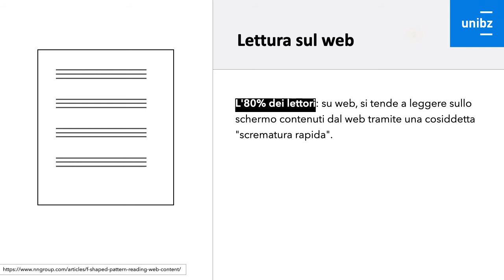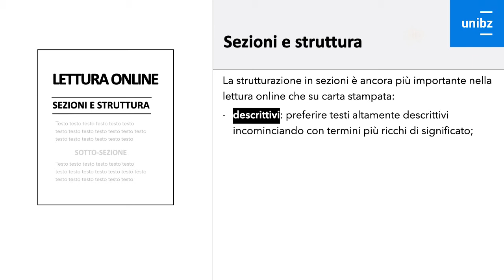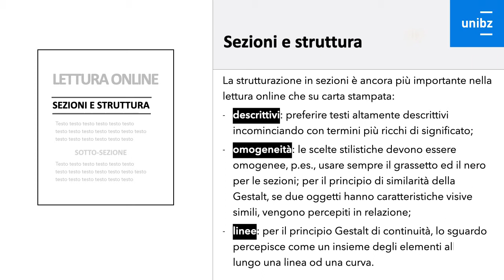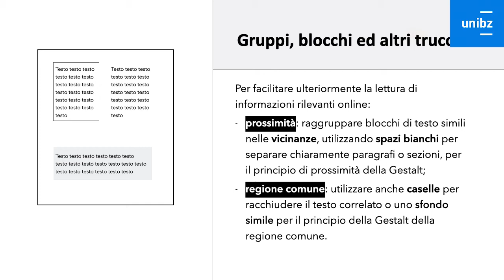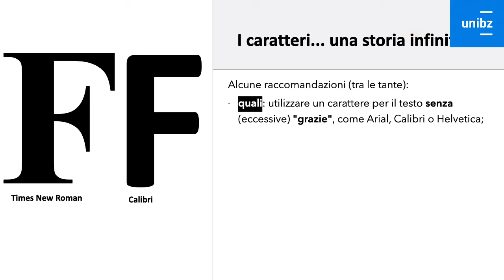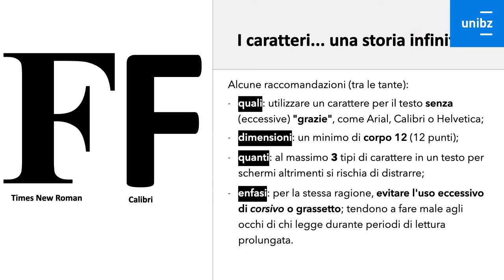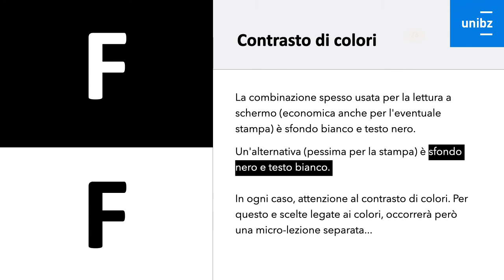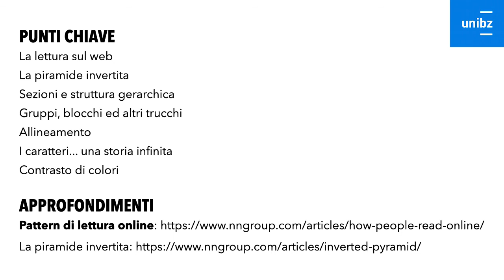Studium Generale - Open Lectures: pillole per insegnanti: Come facilitare la lettura online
Didattica a distanza? Che materiale online andrà bene? E come crearlo? A questo ed altro ancora cercano di rispondere le micro-lezioni, o "lezioni in pillole", dedicate agli insegnanti, impegnati a creare o valutare materiale online, tenute da Rosella Gennari, docente della Facoltà di Scienze e Tecnologie Informatiche della Libera Università di Bolzano.